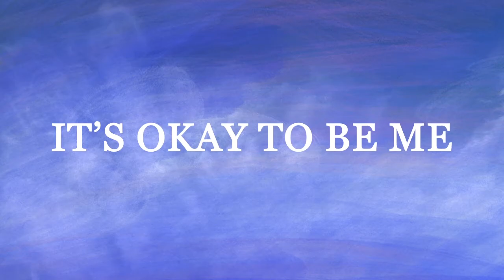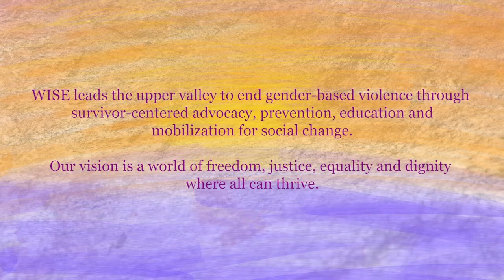Big Green Classic: 2015 Women's Soccer vs Cornell